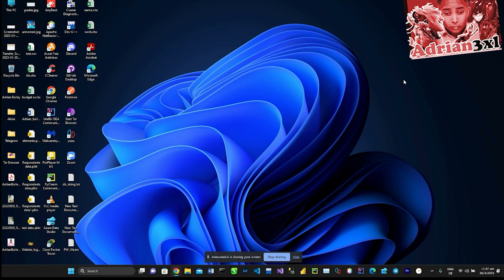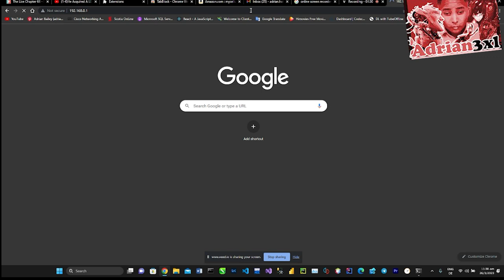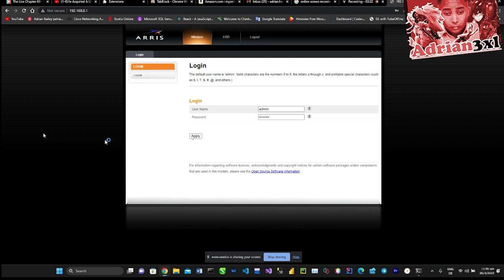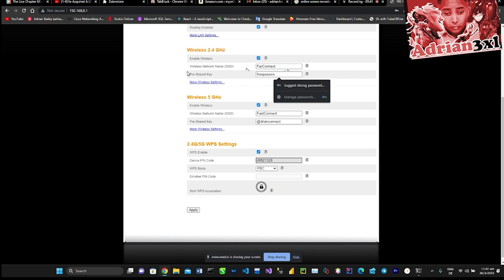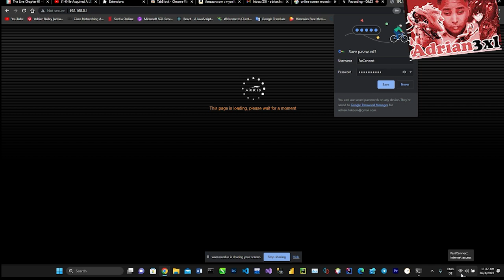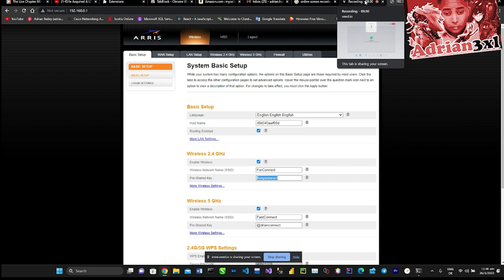Setting password Addressing issues video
In this video i address various concerns ahared by my viewers, these include:
1. Finding the default IP Address
2.Identifying deault password and username
3.Preserving new password after change, to aid in presventing mistakes.
4. Forgeting old password, so that new password can be entered to allow connection.

PLEASE SEE THE BELOW LINK TO DEFAULT LOGIN AND PASSWORD FOR VARIOUS DEVICES: